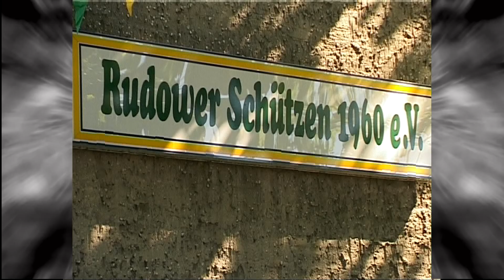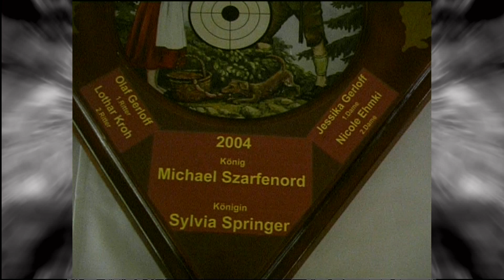Rudower Schützenumzug und Ball 2004